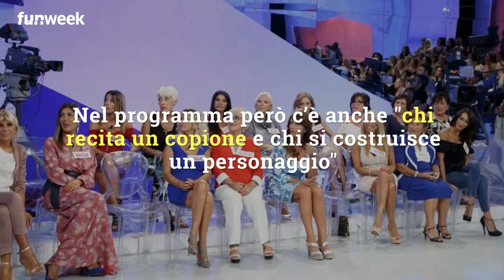U&D, ex corteggiatore svela cosa accade dietro le quinte: 'Cercano di romanzare le vicende'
Emanuele Mauti, ex corteggiatore di Uomini e Donne ed ex di Sonia Lorenzini risponde alle domande degli utenti sulla veridicità del programma di Maria De Filippi e svela cosa accade dietro le quinte. 'La redazione cerca di romanzare le vicende e c'è chi recita un copione ma
alla fine è tutto vero'
Foto: RedCommunications/GettyImages

LEGGI ANCHE: -- U&D: Maria De Filippi furiosa con il trono over, presto seri provvedimenti per i corteggiatori. Cosa potrebbe accadere